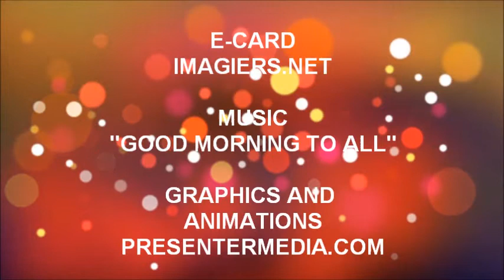FELIZ ANIVERSÁRIO LOUEN